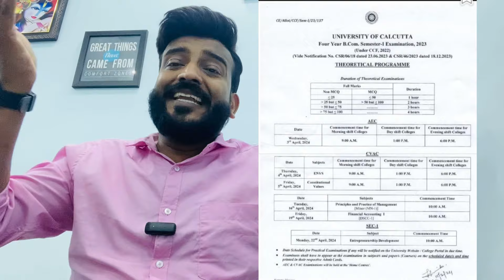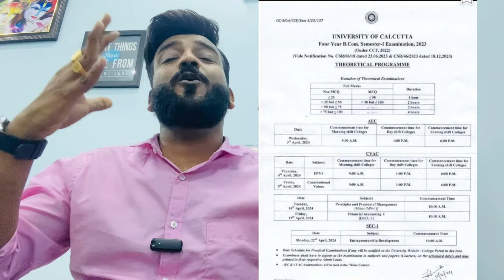||CU Exams CCF New Date||Bcom Routine Change||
Boys  whatsap